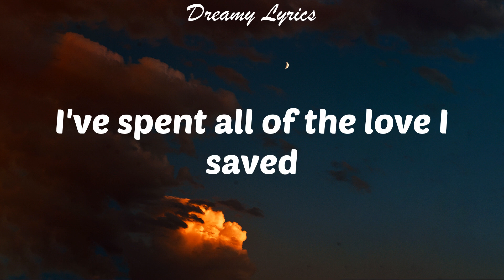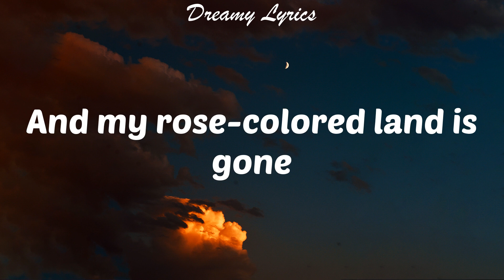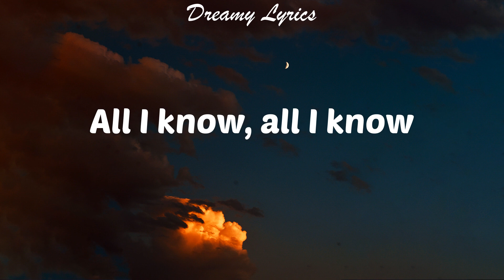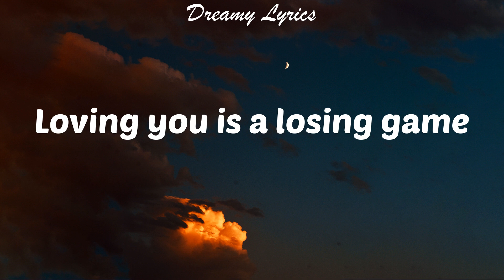Arcade (Lyrics) Duncan Laurence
Lyrics in this video:
Oh-oh-oh-oh, oh-oh-oh-oh
Peeling pieces from my heart
And my rose-colored land is gone
Still I carried, I carried, I carry on
Oh-oh-oh-oh, oh-oh-oh-oh